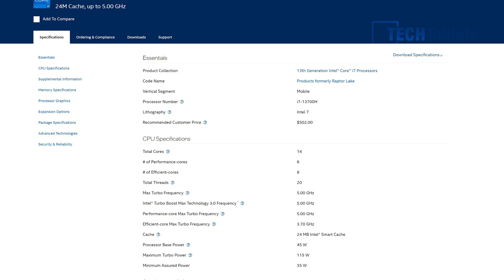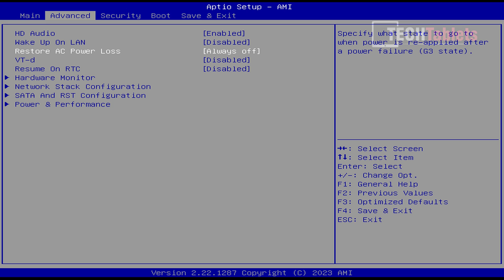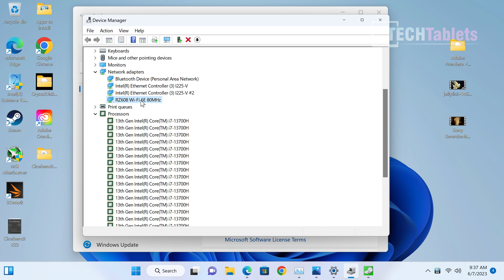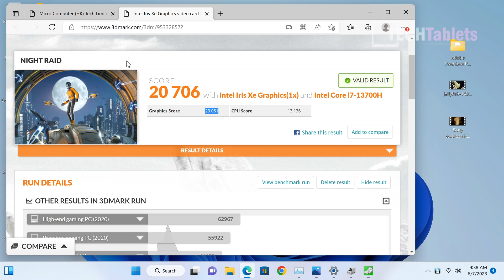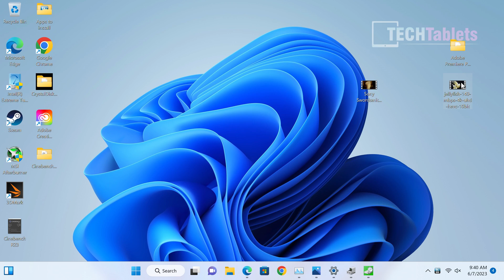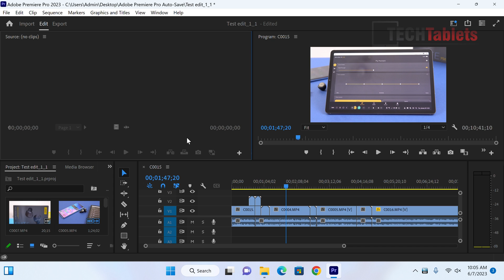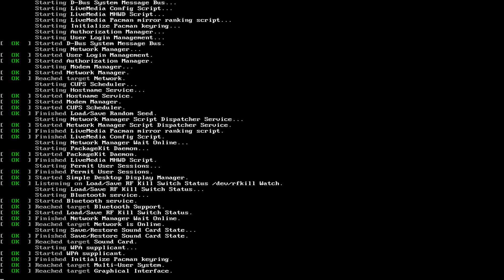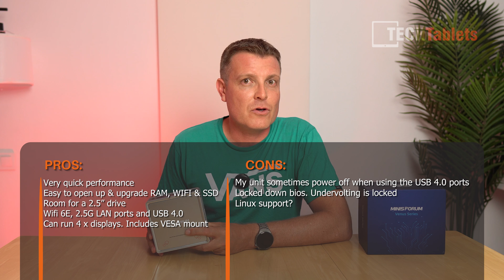Minisforum NPB7 Review - 13700H, USB 4.0, Wifi 6E Mini PC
Minisforum NPB7 review. Intel Core i7 13700H mini PC with DDR5 ram, PCie 4.0 SSD's, Wifi 6E, 2.5G LAN x 2, and USB 4.0 x 2.

00:00 - Into and key specs
00:37 - Unboxing
00:54 - Design, ports and internals
03:20 - The bios
04:00 - Windows 11 Pro, devices, benchmarks, and RAM speed
07:12 - 4k video decoding and 4k streaming
08:10 - 4k video editing, encoding and export times
08:58 - Iris Xe 96 EU Gaming test
09:30 - Thermals and fan noise sample
10:35 - Linux support
10:45 - Final words with Pros and Cons